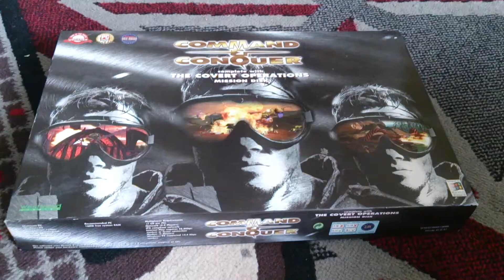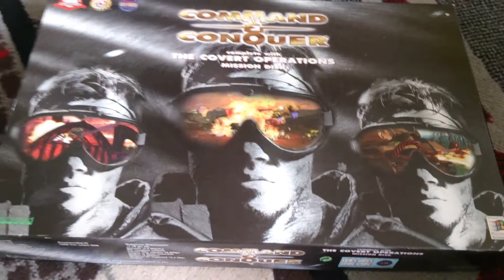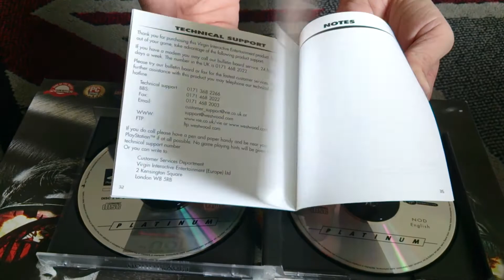Nostalgamer Unboxes PAL UK Command And Conquer PS Platinum And PC Covert Operations